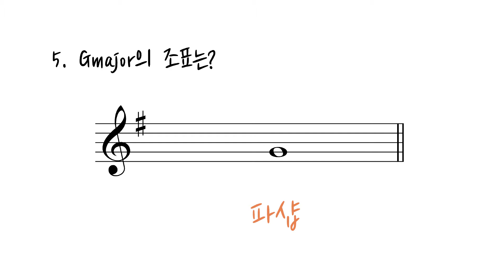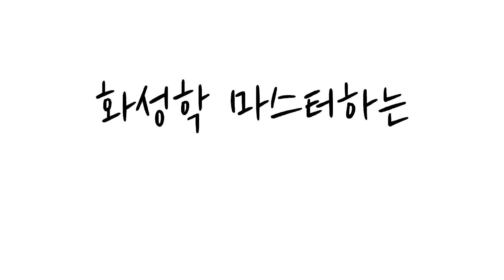[화성학5초퀴즈] 조표(Key Signature) | YS실용음악학원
실용음악 예고나 예대 입시 준비하는 친구들에게 도움이 될만한 화성학 5초 퀴즈입니다!
문제를 보고 5초 안에 대답해 보세요~

서울공연예술고등학교 등 예고 입시를 준비하는 학생들은 구두문답에 대비하여 배웠던 이론들을 실전에서 바로 대답할 수 있는 훈련이 필요합니다.

많은 입시생들에게 이 영상이 도움이 되기를 바랍니다~ 화이팅!!
앞으로 계속해서 올라오는 5초퀴즈에도 많은 관심 바랍니다🤗

▶레슨문의
카톡 @ysmusic 인스타 ysmusic_academy